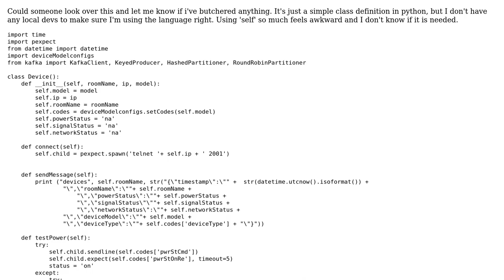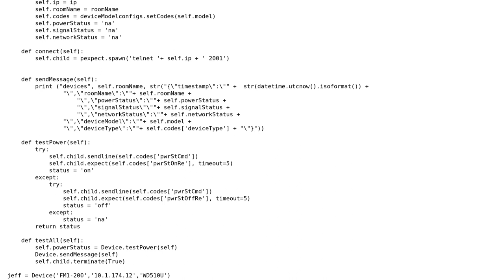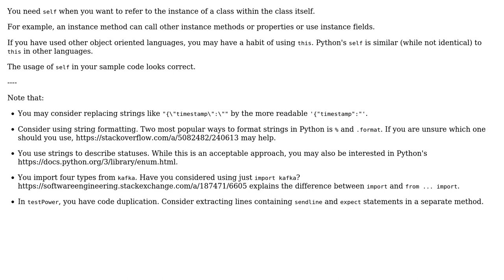Software Engineering: First stab at python classes... when do I need 'self'?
With thanks & praise to God, and with thanks to the many people who have made this project possible! | Content (except music & images) licensed under CC BY-SA | Music | Images & others | With thanks to user schumacherj user Arseni Mourzenko and the Stack Exchange Network Trademarks are property of their respective owners. You are responsible for your own actions.